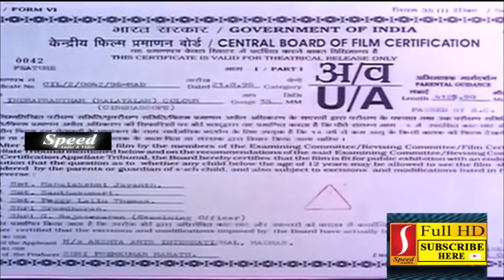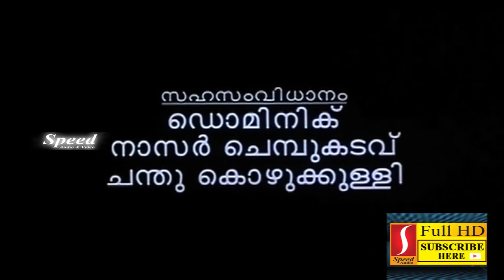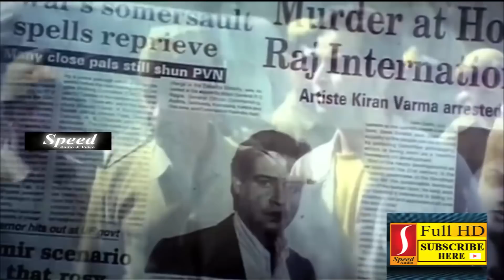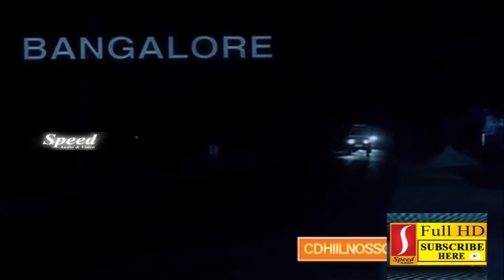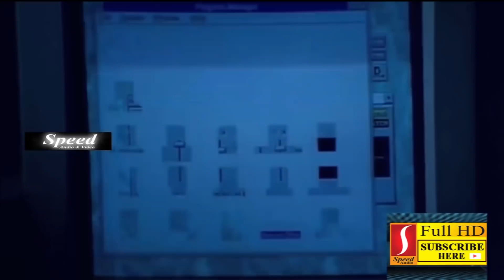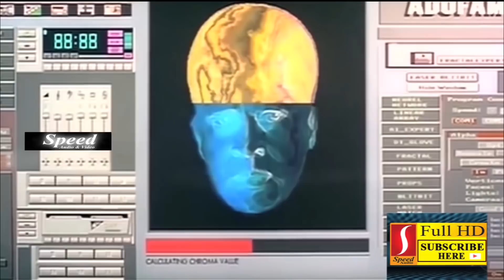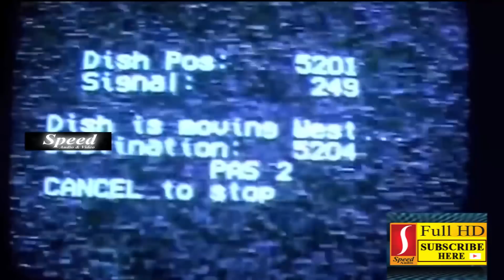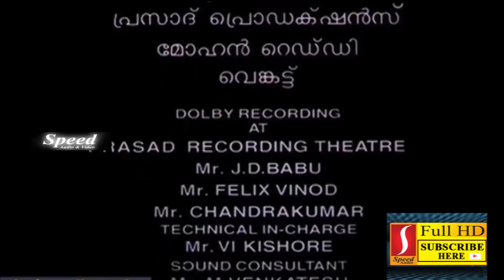Indraprastham Full Movie | Mammootty Malayalam Movie Indraprastham